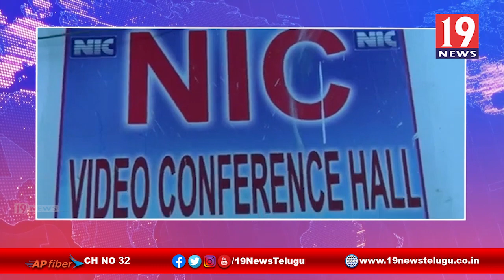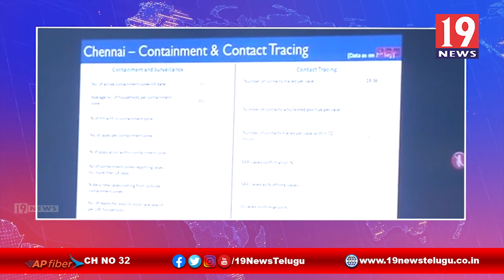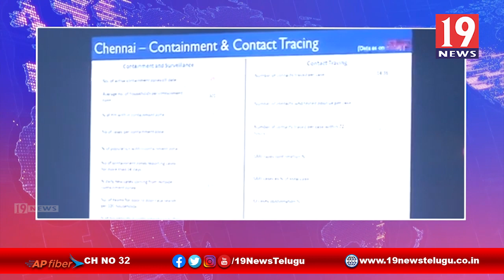కరోనా వ్యాప్తిని అరికట్టడానికి యంత్రంగం చర్యలు తీసుకోవాలి -ప్రకాశం జిల్లా